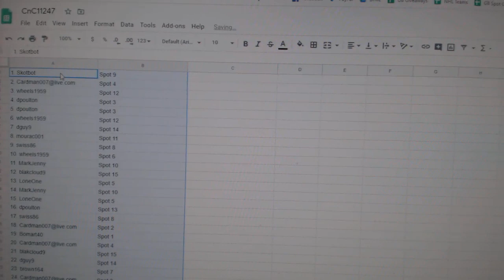Team Randoms - C&C GB #11,247